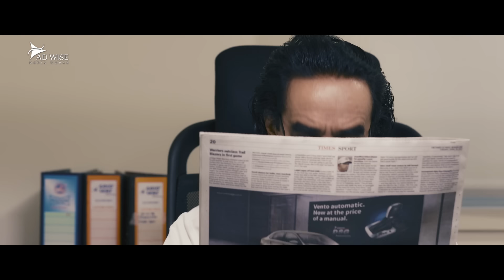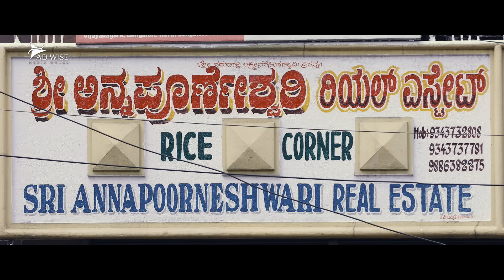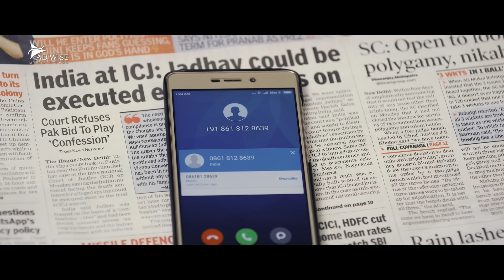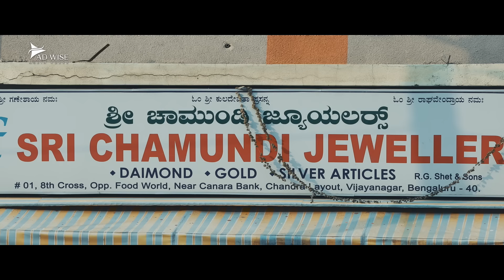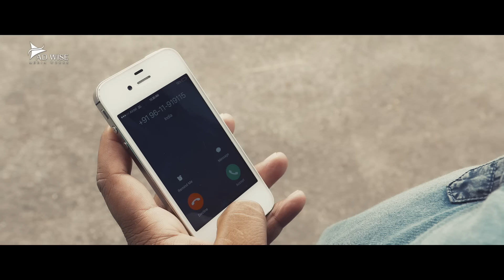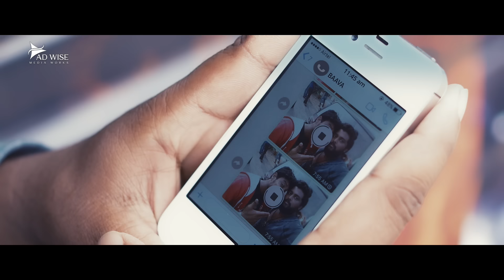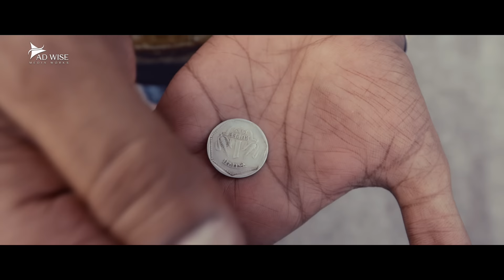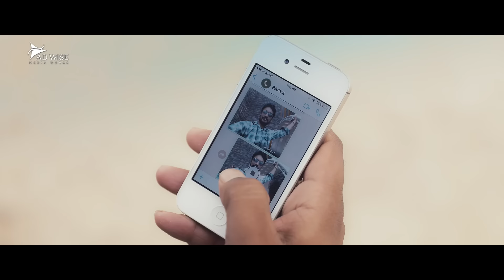AYYO RAMA - Superhit Hindi Dubbed Action Romantic Movie | Sheshan Padmanaban, Priyanka | South Movie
Presenting South (Sauth) Indian Movies Dubbed In Hindi Full Movie HD (साउथ मूवी, सुपरहिट हिंदी डब्ड फिल्म, हिंदी मूवी, South Movie, Romantic Movies) "AYYO RAMA" starring Sheshan Padmanaban & Priyanka. Exclusively on @ADMDMOVIES

Credits:
Directed by Vinoda Kumar
Produced by  Trivikrama Raghu
Starring Sheshan Padmanaban & Priyanka

Synopsis :
Money is the need of the hour for autorickshaw driver Sreekanta,as he wants to settle down in Mumbai with his love, Aishwarya. Same is the case with constable Chandrasekhar, who needs money for his daughter's operation. A doctor doing illegal organ transplantation lands in trouble, with Blackmail Bachchan demanding Rs 25 lakh to not release the video footage of the transplantation. He gives the task of getting the video to Babu.

Sreekanta snatches money from a financier to help Aishwarya, but will they live happily in Mumbai? Will constable Chandrasekhar get the money for his daughter's operation? Will the doctor face the consequences of carrying out illegal organ transplantation? All these questions are answered in the movie